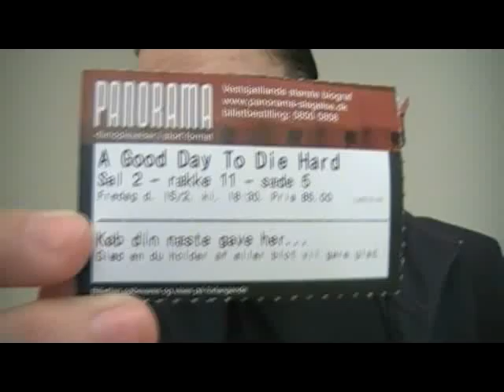A Good Day To Die Hard short movie review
The spoiler-ridden(22 and a half min) video where I go over thoughts I had on the movie